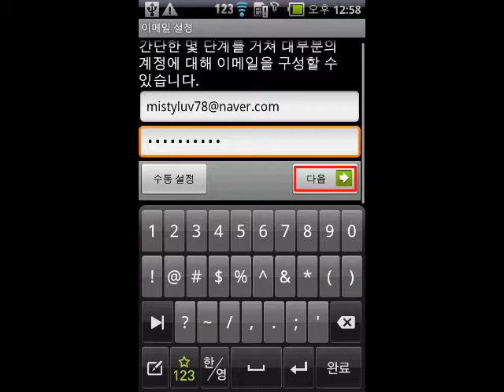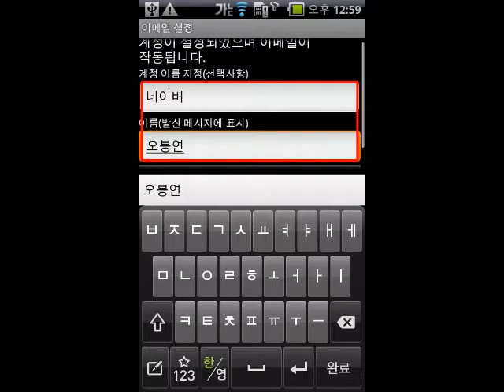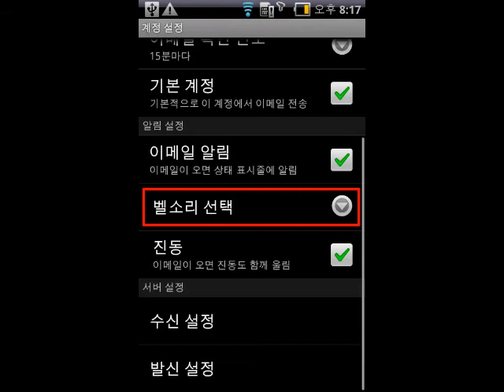팬택 스카이 베가 , 외부 이메일 계정 설정하기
안드로이드폰에서 외부 메일 설정하는 법을 담아보았습니다.